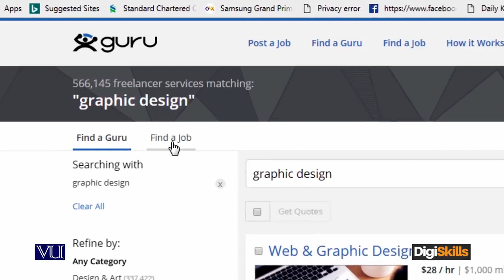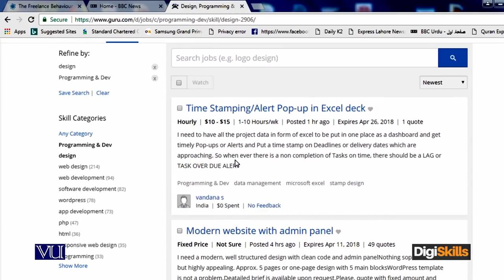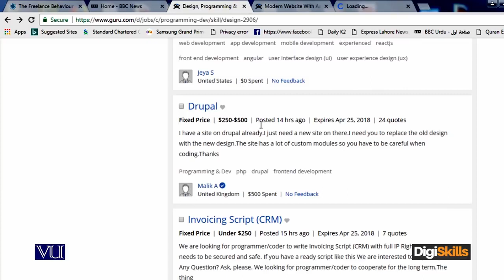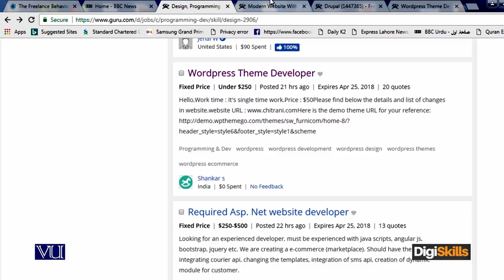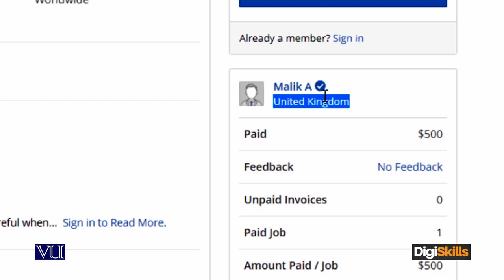Freelance Job Hunting Skills Freelance Job Selection - freelancing by digiskills – digiskills